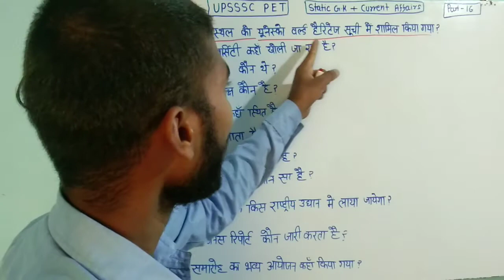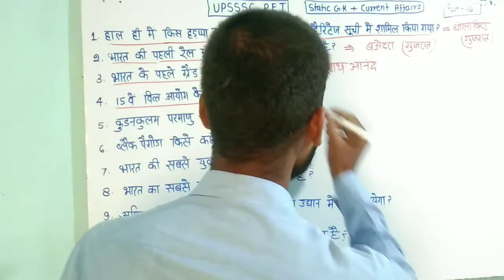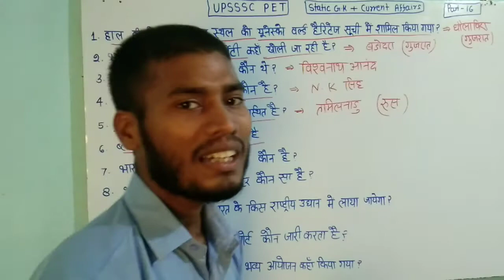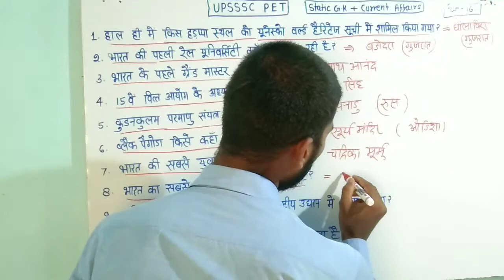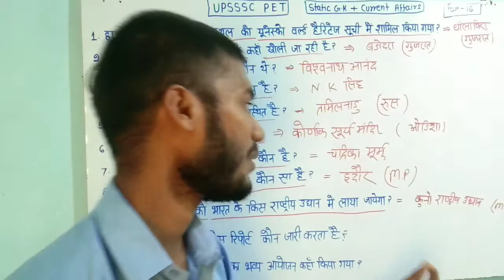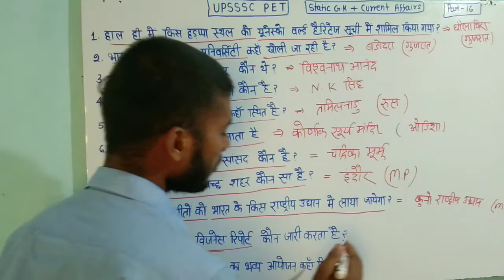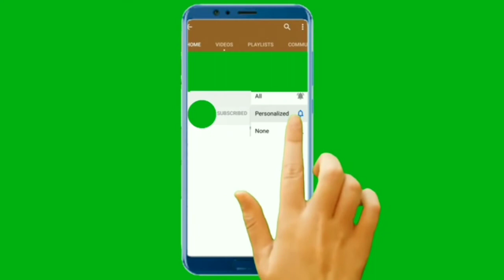Static GK+ Current Affairs | UPSSSC PET Exam 2021 | Part-16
UPSSSC PET GK
PET GK QUESTION
GK Question 2021
GK UPSSSC Question
Current Affairs
Current Affairs 2021
Static GK
Static gk for UPSSSC PET Exam

RRB GK Question, SSC GK Question, UPP GK, All Gk Question, Letest GK, All Exam GK, GK 2021, All Exam GK QUestion